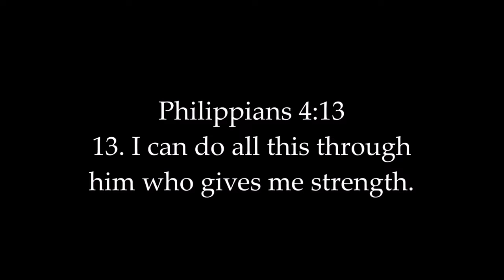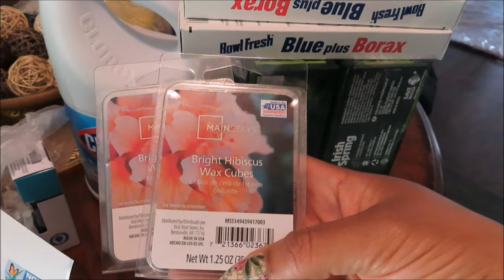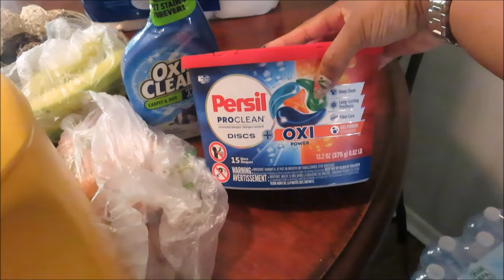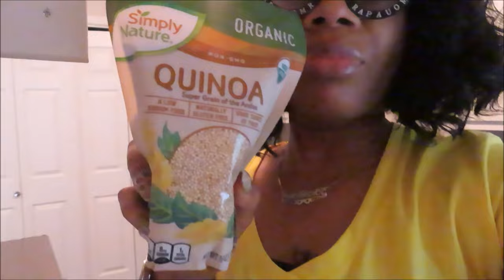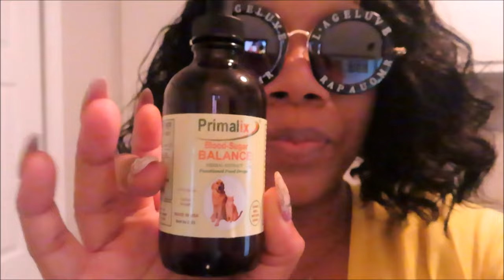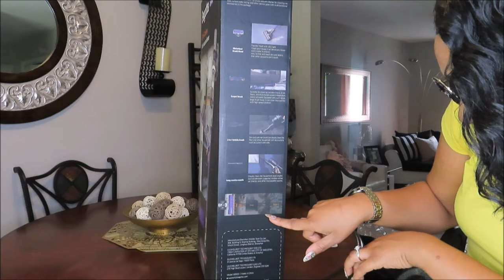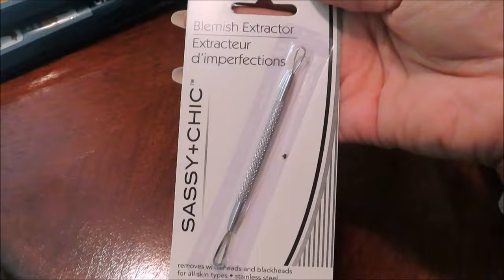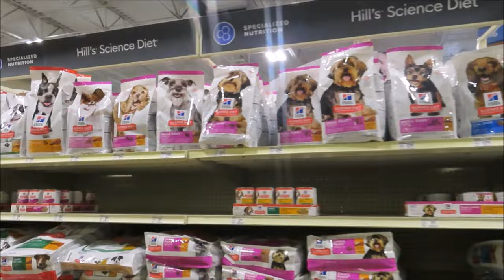Sad News I hate This Has happened but ,Walmart Grocery Haul + Bagotte Cordless Vacuum Cleaner review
FIND PRODUCT HERE :
BS900 Cordless Vacuum Cleaner

Hello every one enjoy today's vlog Welcome to all my new babies !!